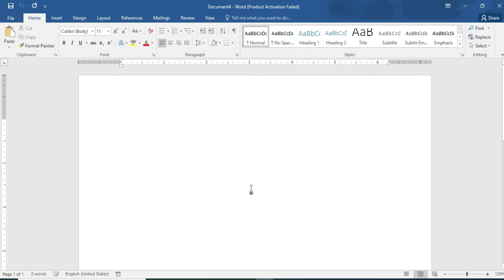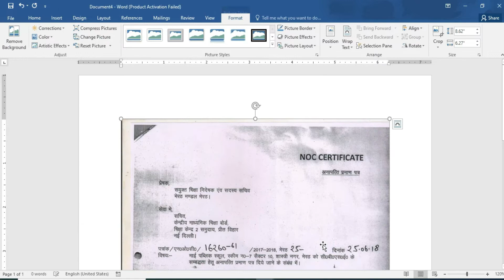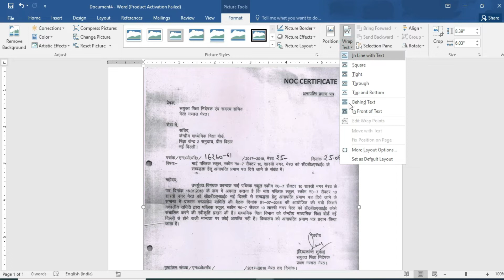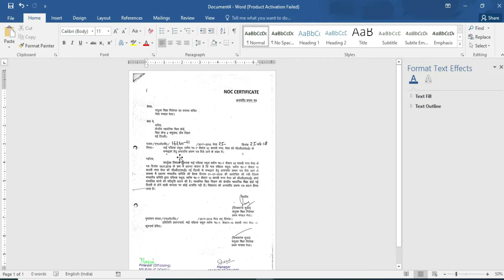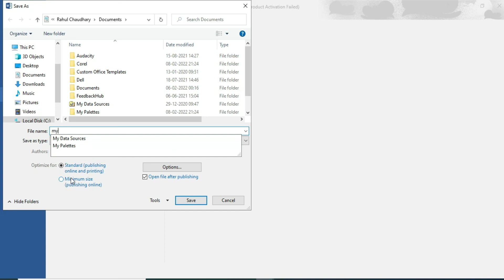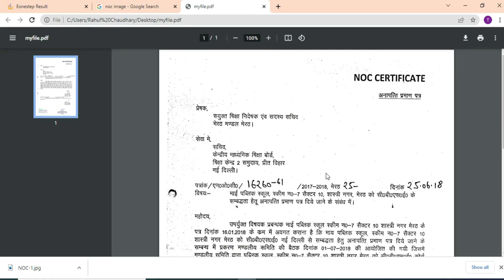How to Repair Old Document in Microsoft Word | Old Document Convert to New Document in MS Word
we will learn repair old document in word and convert it into new & attractive format.
Usually we have different types of old documents like certificate, affidavit, document etc.
so if you have any old document and  you want to convert to new document.